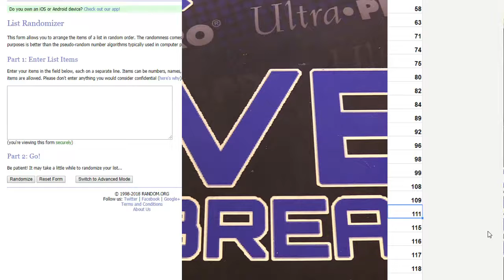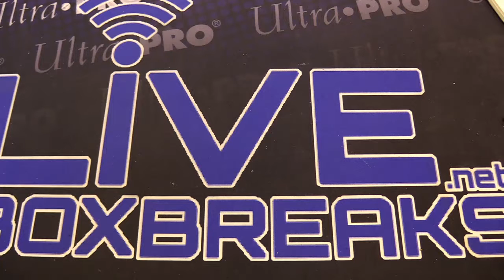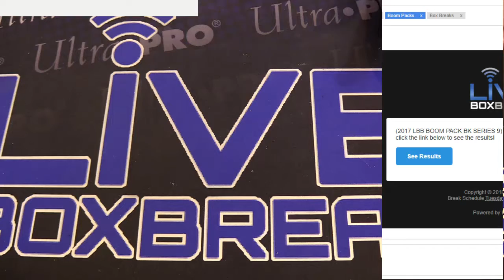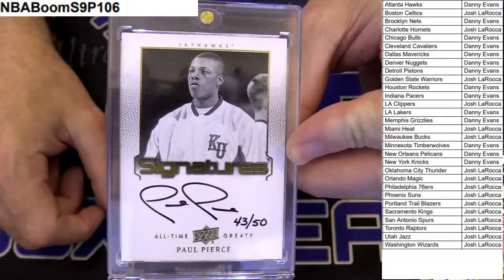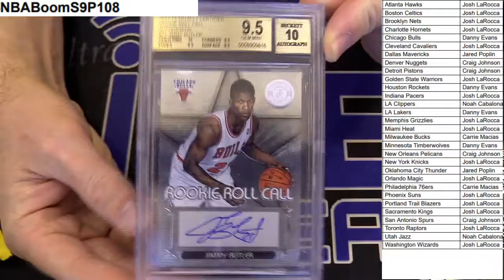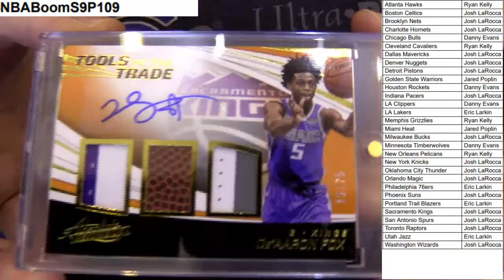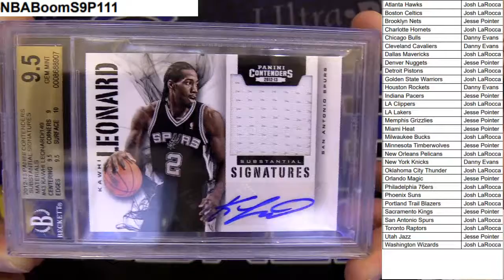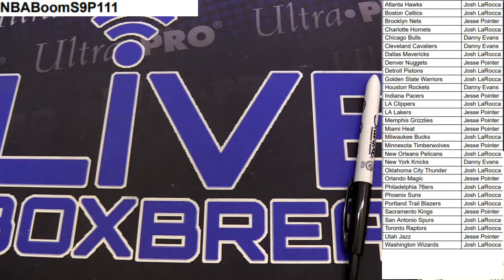NBA 105 111 LBB